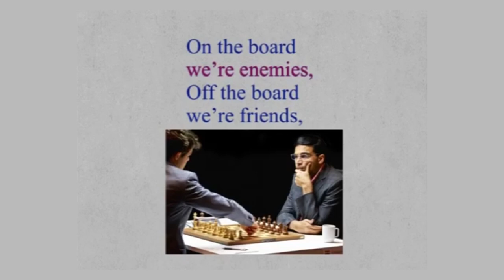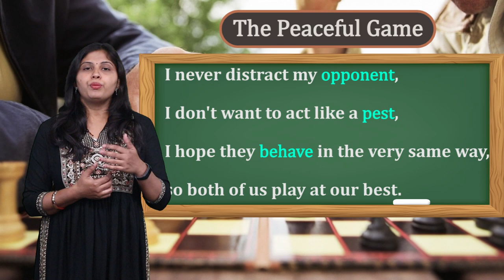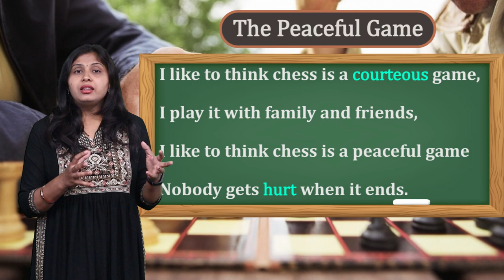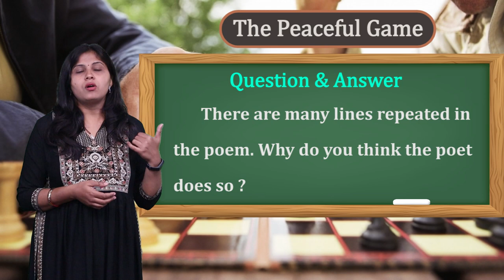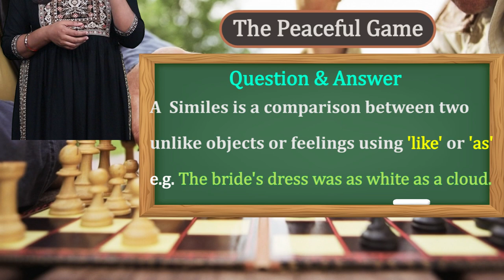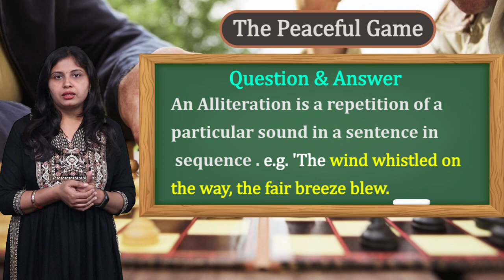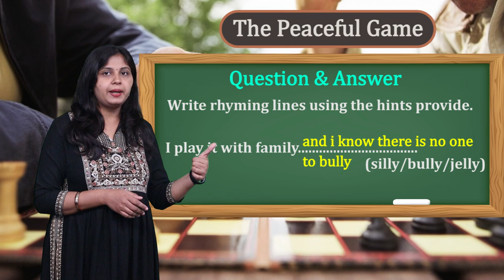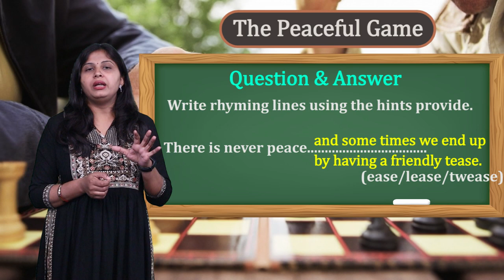CLASS 9th | UNIT 2 | SPORTS | READING B | THE PEACEFUL GAME | NEW